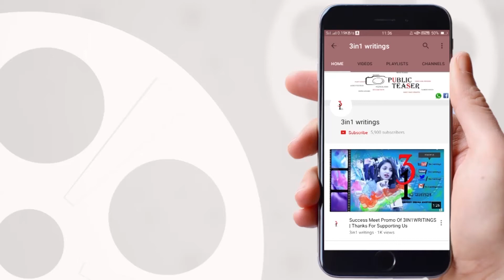Nagarjuna - Nani Multi Starrer Movie Opening | Akkineni Nagarjuna | Natural Star Nani